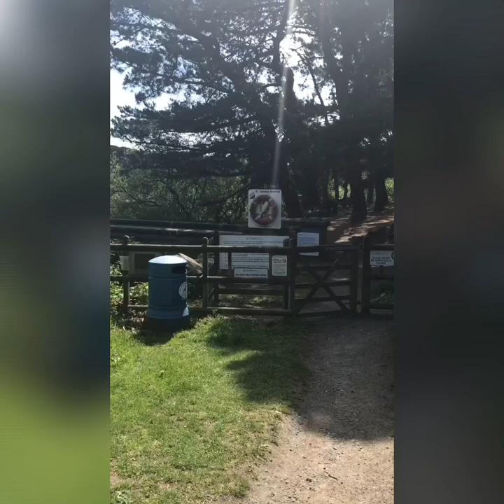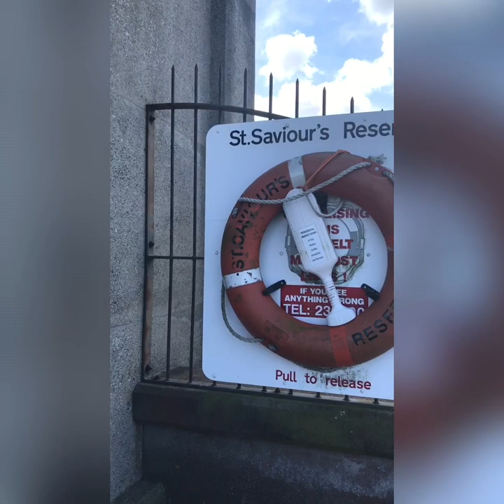History on Guernseys reservoir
If you did not all ready know about guernseys reservoir history I’m here to fill you in 😊guernsey PotatoPeelpieSociety Channel Islands